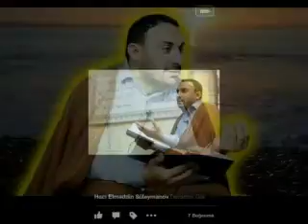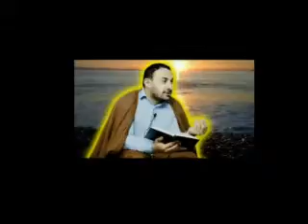Haci Elmeddin Suleymanov cume 2 2015